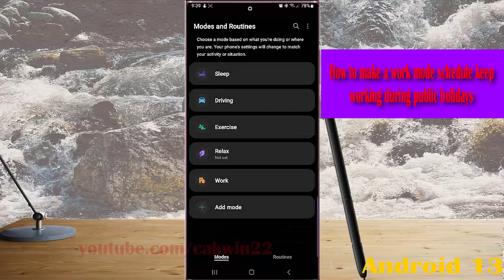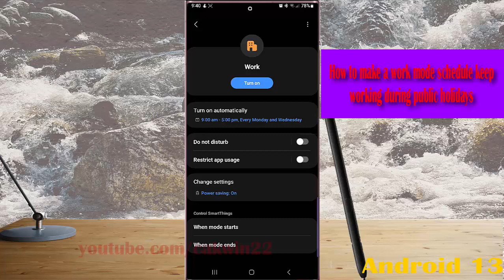Samsung Galaxy S22 Ultra : How to make a work mode schedule keep working during public holidays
In this video, you will find the steps on How to make a work mode schedule keep working during public holidays in Samsung Galaxy S22/S22+/S22 Ultra.  This video uses Samsung Galaxy S22 Ultra SM-S908E/DS International version runs with Android 12